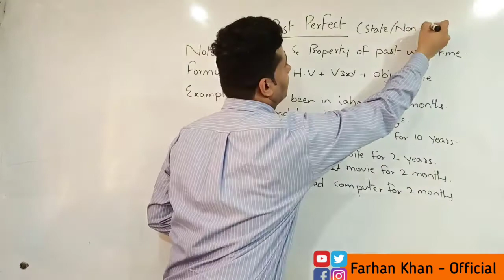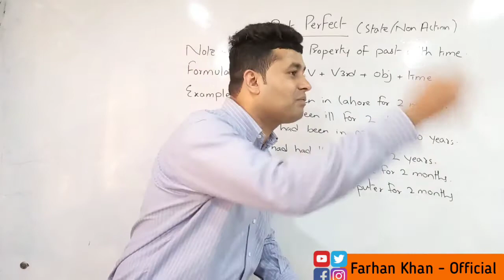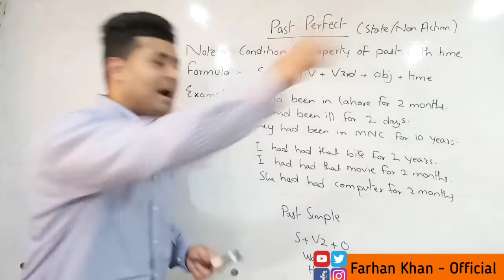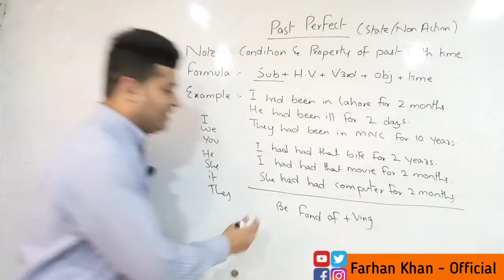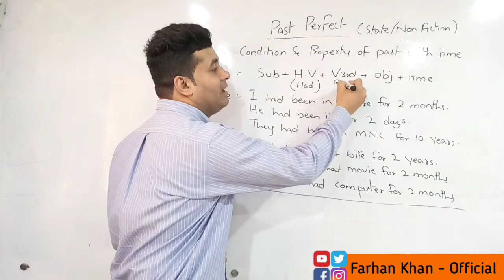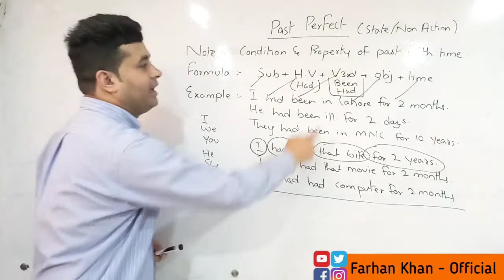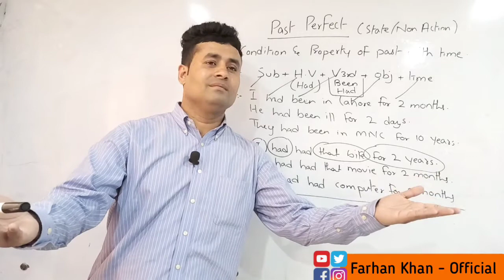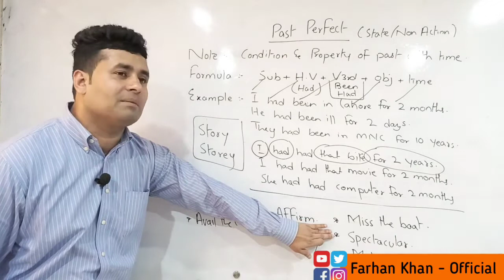Past Perfect | State | Non Action Verbs in English Grammar | Lesson#31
Farhan Khan | Basic English Grammar | Lesson#31 | English Course

Kindly watch complete lecture, try to make sentences & stories about by using Present Perfect | State | Non Action Verbs.

More lectures will be updated soon with sequence.

Cheers !!